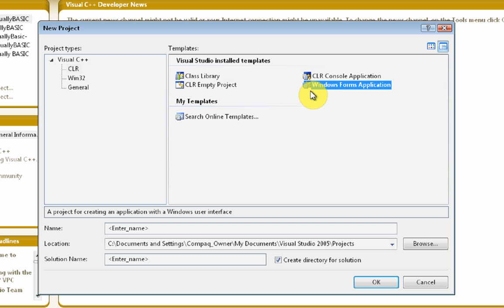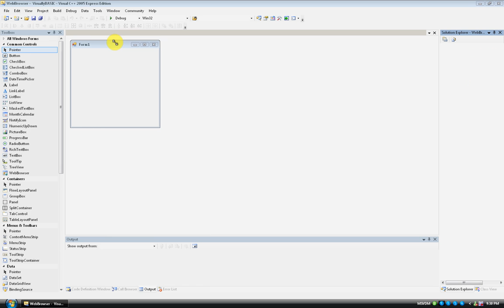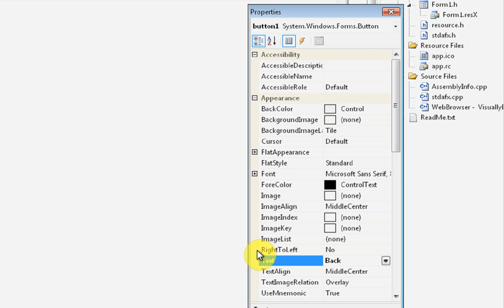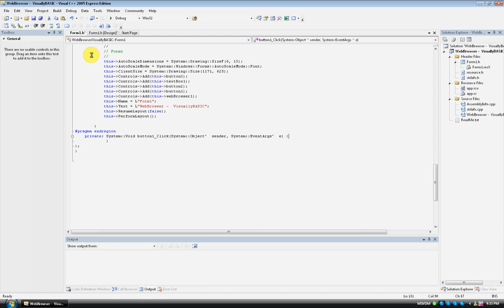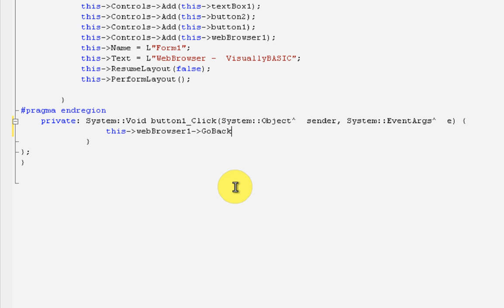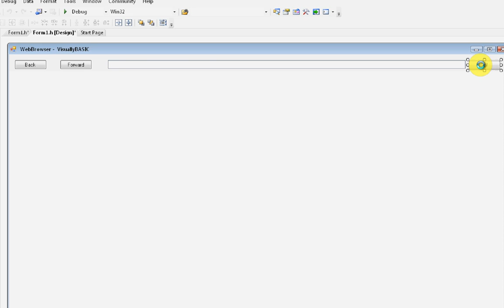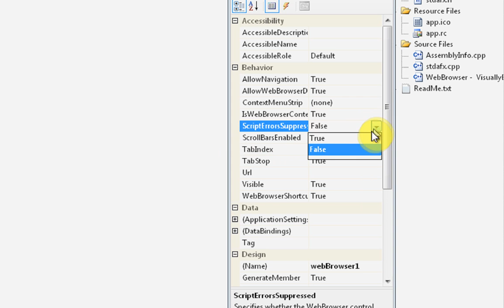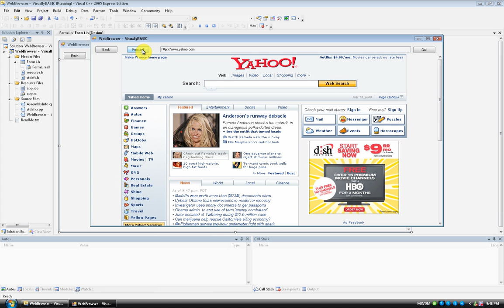How to make: Simple Web Browser program in Visual C++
We show you how to make a very basic Web Browser in Visual C++. This was made using Visual C++ 2005 any future version as well.

Here are links to our other Web Browser tutorials for other Visual Languages:

For information, extended codes, and more tutorials on this and other subjects,